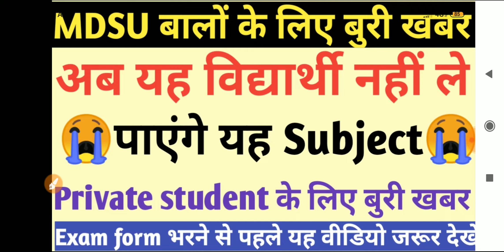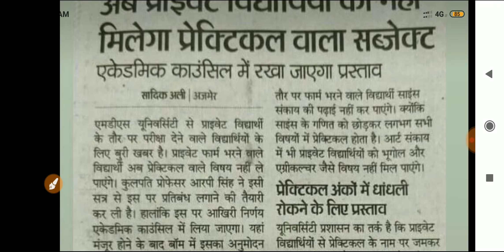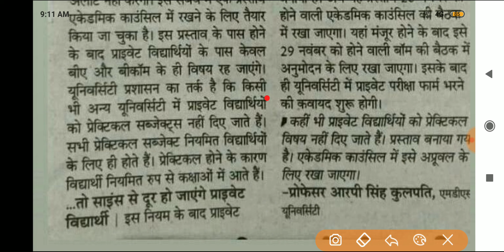MDSU Private student के लिए बुरी खबर😭😭 | अब यह विद्यार्थी नहीं भर पाएंगे Exam form